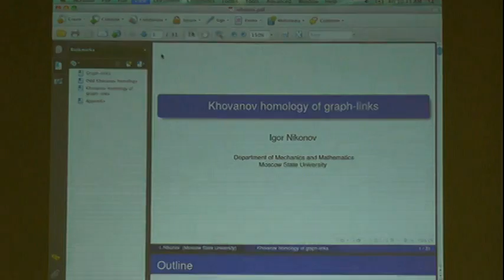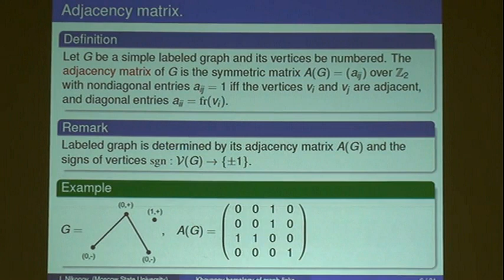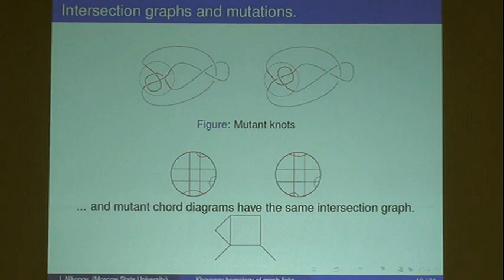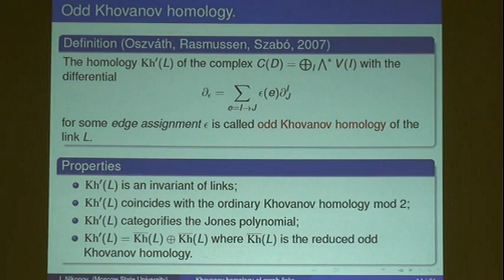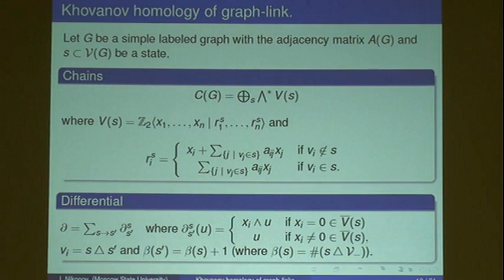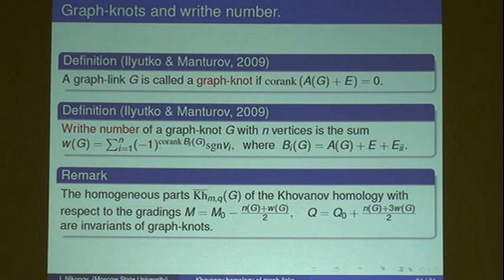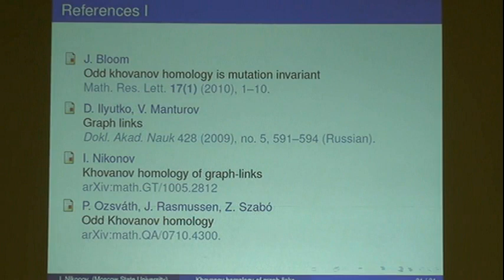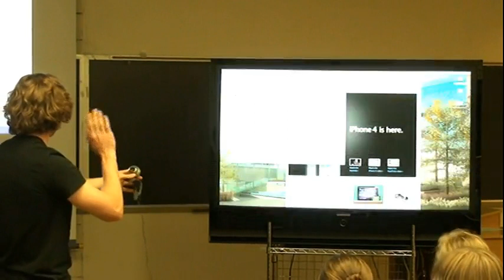Khovanov homology of graph links -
Low-Dimensional Topology and Categorification
Department of Mathematics, Stony Brook University
June 21-25, 2010

Graph-links, introduced by D. Ilyutko and V. Manturov, are combinatorial analog of classical and virtual links. "Diagrams" of graph-links are simple undirected labeled graphs and graph-links themself are equivalence classes of the graphs modulo formal Reidemeister moves. In knot theory graph-links appear as intersection graphs of rotating chord diagrams of links. It is known that intersection graph determines chord diagram uniquely up to mutations. Thus any link invariant that does not distinguish mutant links is a candidate for an invariant of graph-links. For example, Alexander polynomial, Jones polynomial and HOMFLY are of such type. The problem is the equivalence relation of the graph-links can be too strong so there can exist two chord diagrams which have different values of the invariant but whose intersection graphs coincide as graph-links. So the problem of finding a natural construction that would extend this the invariant from intersection graphs to graph-links is nontrivial. For Jones polynomial this problem was solved by D. Ilyutko and V. Manturov.